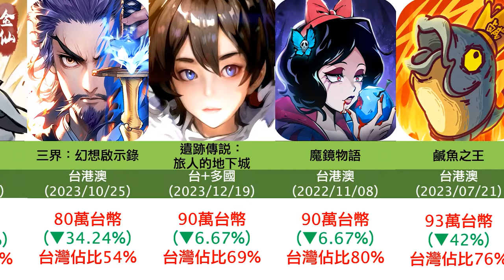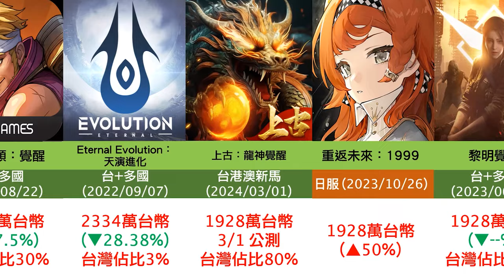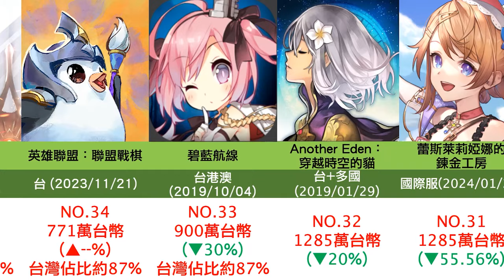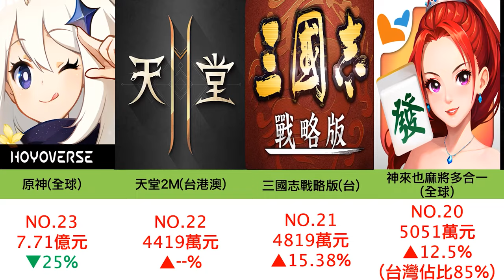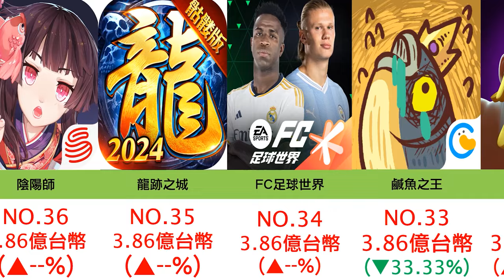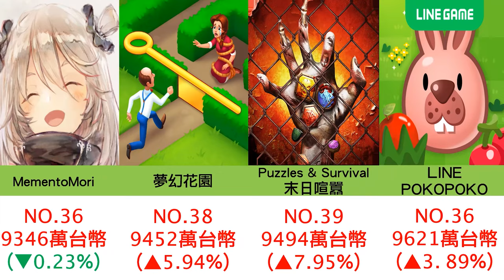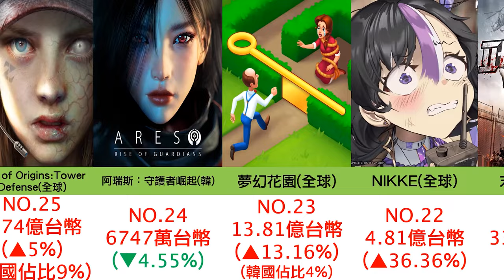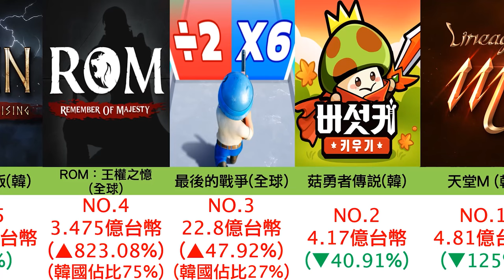【２３】《2024年３月份頻道、台、中、日、韓、手遊排行》餘額差~不多囉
0:00 開頭
0:40  台灣 頻道過往開箱過的手遊排行
3:19 台灣(巴哈熱門 )TOP40
4:46 台灣 TOP40名
5:29 中國 TOP40名
6:28 日本 TOP40名
7:29 韓國 TOP40名
8:12 結語

注意事項：
1.營收僅供參考並存在一定誤差，除非公司公布的相關營收報表，
否則"誰都無法"提供正確數據，僅供圖一樂，別太認真，參考趨勢即可。

2.漲幅受到每時每秒幣值波動影響，所以只取大概(單位皆已換算為台幣)
PS:因為採用GOOGLE公式自動更新數據且影片為分段製作，所以同遊戲在不同分區出現偏差屬於正常。

3.僅計算蘋果+安卓平台，其他直儲/第三方/PC/單機等平台，
因目前沒有相關數據統計平台，所以不會列入，只能以規模去預估。
PS:像韓國有第三方onestore，我會參考排名，但沒有辦法拉到數據加總。

4.如果數據無法單獨拉到 台服，則會合計其他國家或者地區一起計算，
盡可能會加入台服佔的營收比例。

大部分台港澳服，台灣是佔7~8成，全球類大多是不到1成
(具體還是要看遊戲類型)

5.營收僅能作為反映遊戲熱度的"指標之一"，無法代表遊戲實際完整表現。
還有其他指標可做參考(例如周邊、IP價值)

6.巴哈熱門TOP40，只是選近期熱門的，沒有特別用數據模型去統計。